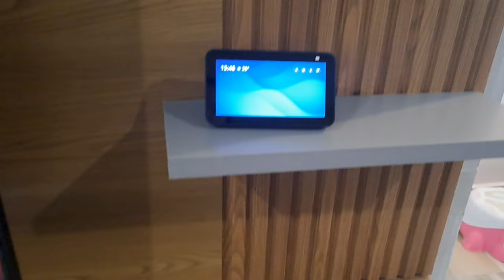cambios a la casa ✨️🥰 avance de un nuevo espacio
avance de un nuevo espacio en mi casa, y te muestro el centro de entretenimiento que pusimos,déjame tus sugerencias y comentarios 🥰❤️